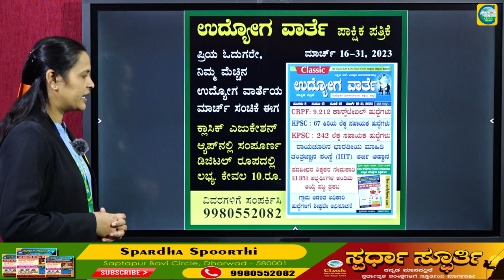ಉದ್ಯೋಗ ವಾರ್ತೆ ಪಾಕ್ಷಿಕ ಪತ್ರಿಕೆ ಈಗ ಕ್ಲಾಸಿಕ್ ಆ್ಯಪ್ ನಲ್ಲಿ ಲಭ್ಯ || Classic Education